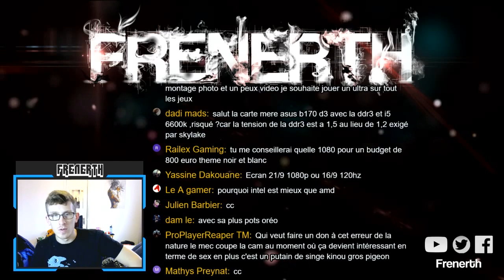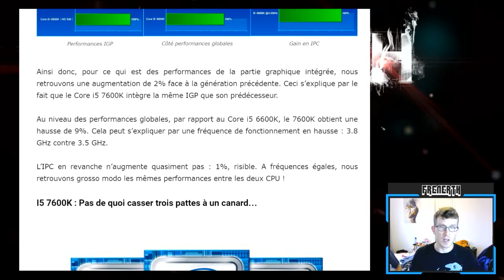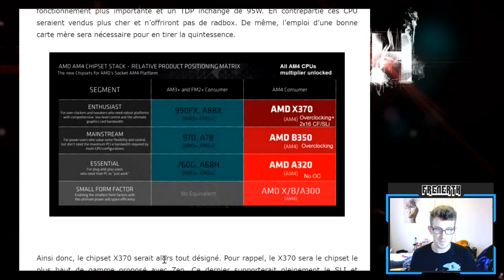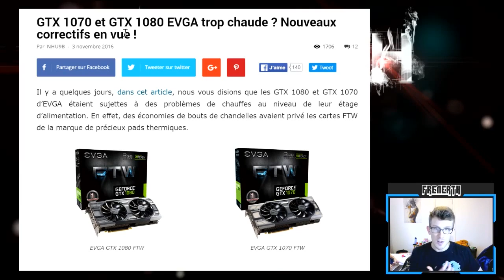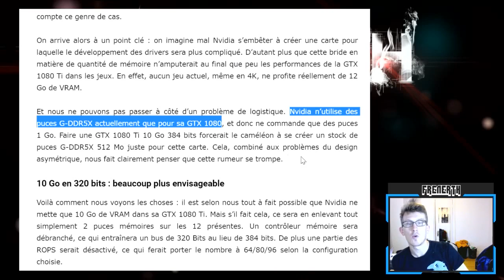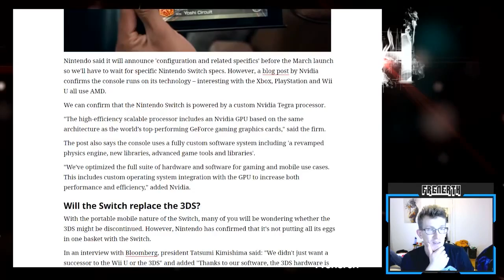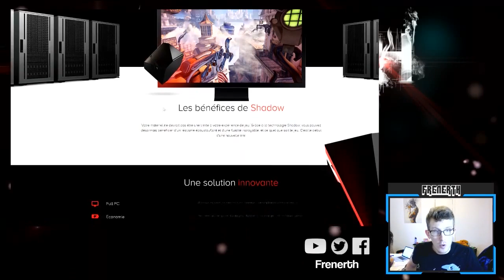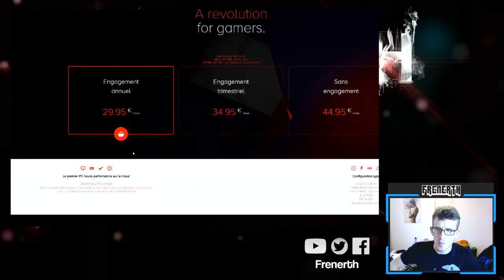Tech Talk #42 - AMD ZEN Prix et Date / Shadow PC / Kaby-lake / Chipset x299 [Live]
►VOD du Tech Talk du 20 Novembre 2016 sur le live !

►Sujets :
-CPU Kaby-lake en details : 1:38

-Un gain en performance negligeable entre Skylake et Kaby : 4:03

-Un core i3 overclockable, le i3 7350K : 7:00

-AMD Zen, des CPUS dediees pour l'OC : 10:22

-Prix et date pour Zen : 13:50

-MSI se met au gris : 19:19

-EVGA GTX 1070/1080 FTW, la chauffe : 19:55

-Specifications du Chipset X299 : 22:12

-10 Go de Vram sur la GTX 1080Ti : 24:02

-Le FBI ferme 23 sites de pornographie infantile sur Tor : 29:20

-Prix et date de la Nintendo Switch : 31:35

-Surface Studio de Microsoft : 33:14

-Le nouveau Macbook "Pro" : 34:25

-Le livre foutage de gueule by Apple : 37:01

-Le PC Shadow, cloud gaming : 38:12